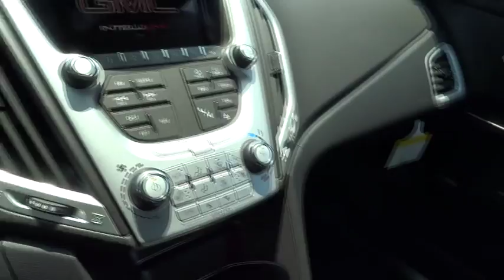2015 GMC Terrain Inland Empire, Redlands, Yucaipa, San Bernardino, Highland, CA 25341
2015 GMC Terrain

301 E. Redlands Blvd